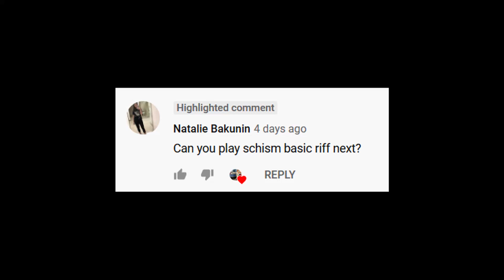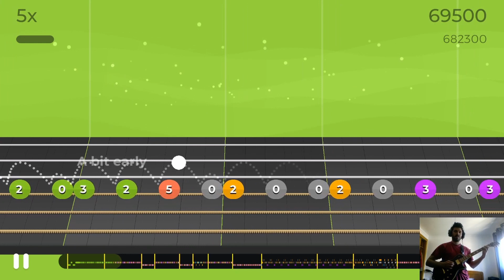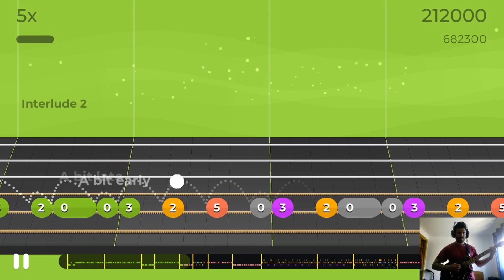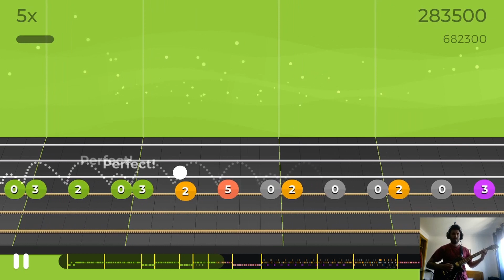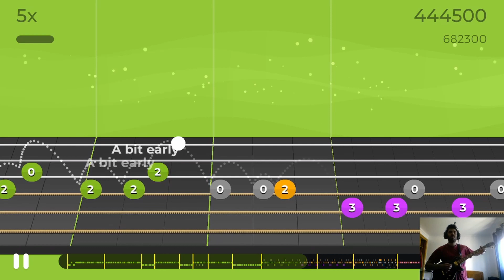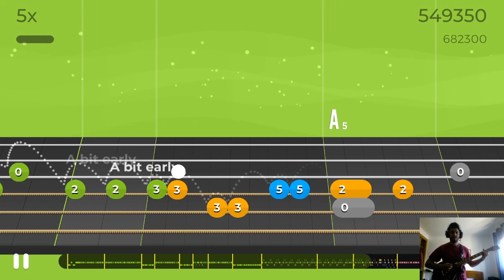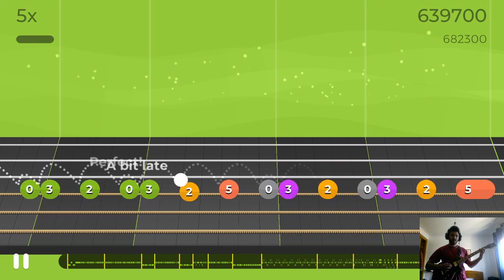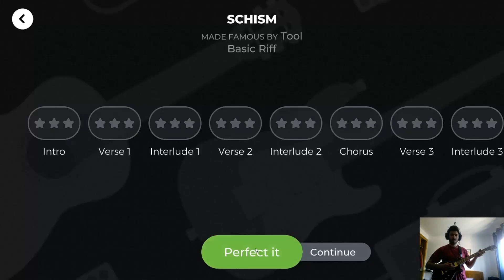Schism - TOOL - Level 4 Basic Riff - Yousician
This was a song requested in a previous video, very cool song, had a blast playing it! Hope you enjoy!

Feel free to request more songs in the comments below for me to upload on the channel!